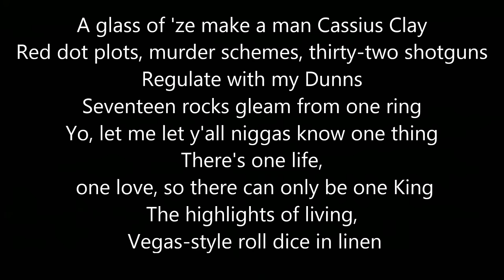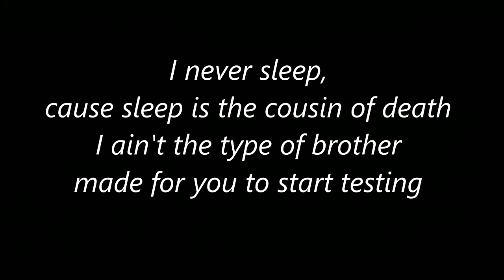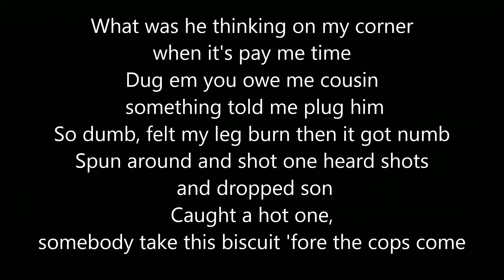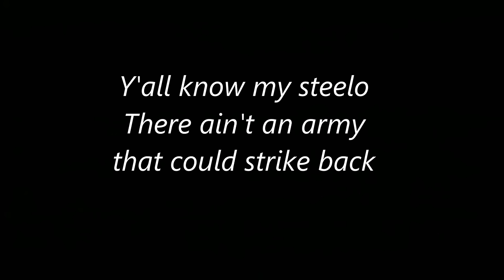Nas - The Message (Lyrics)